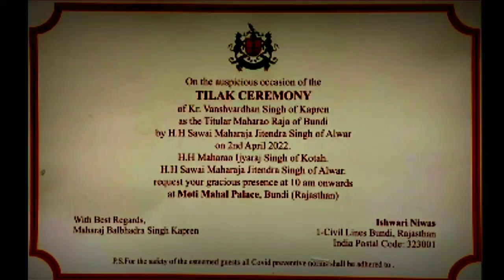राजस्थान की Bundi रियासत में भिड़े क्षत्रिय Kota और Alwar Rajput रियासत आई सामने